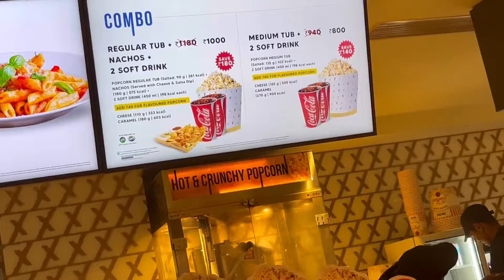Paisa Waste Ho Gaya “Kalki 2898 AD” Movie Dekh ke 🤮|| KALKI 2898 AD MOVIE REVIEW